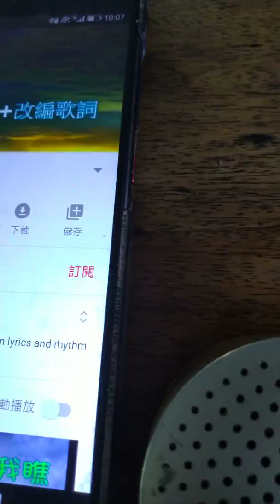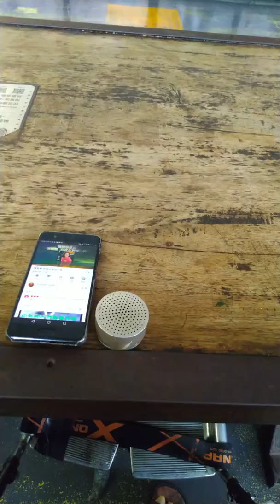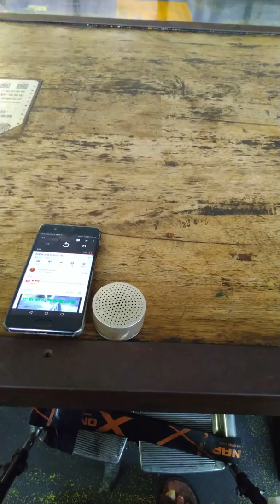社長直播社長開唱昨夜你對我一笑20191125星期一社長交女朋友找會員一項樂磁場要被八字要和言談要投機一定要先做愛然後再談戀愛否則一切面談要花我的錢棉花店失火免談電話0915-008-814這也是我的